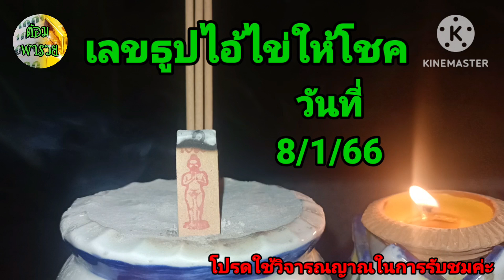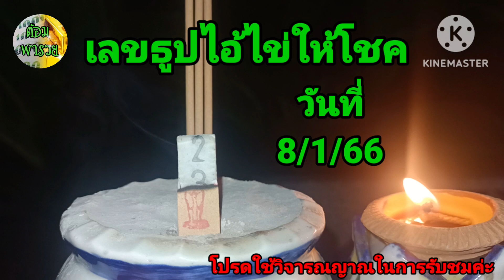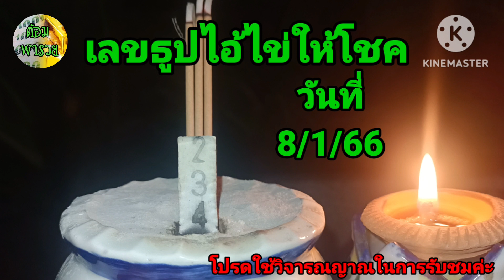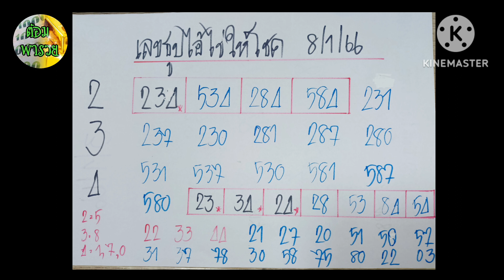เลขธูปไอ้ไข่ให้โชค แนวทางวันที่ 8/1/66@ต้อม พารวย